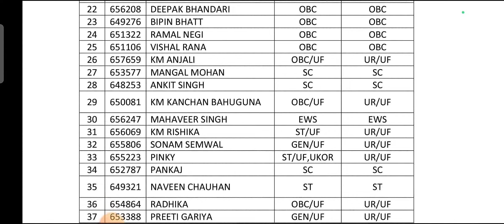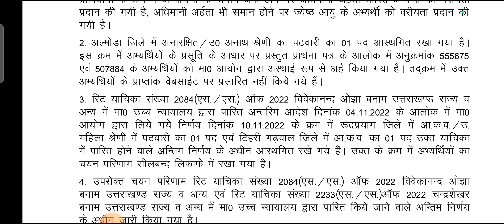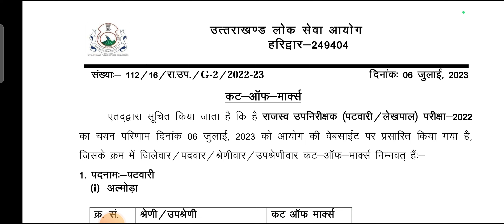UKPSC लेखपाल पटवारी भर्ती परीक्षा परिणाम घोषित ll मेरिट देखकर उड़ गये होश ll UKPSC Lekhpal Patwari l